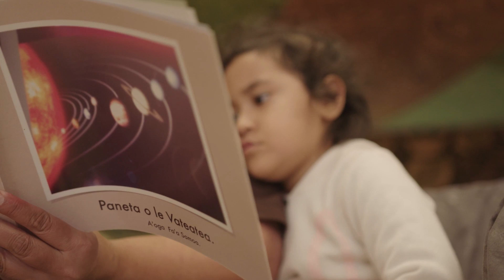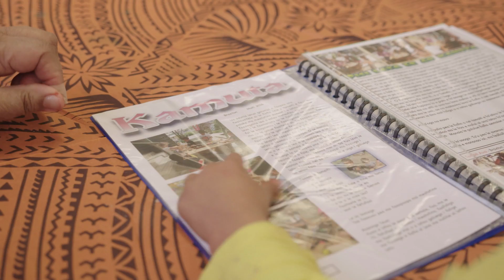A'oga Fa'a Samoa, 2016 Finalist, Excellence in Teaching & Learning